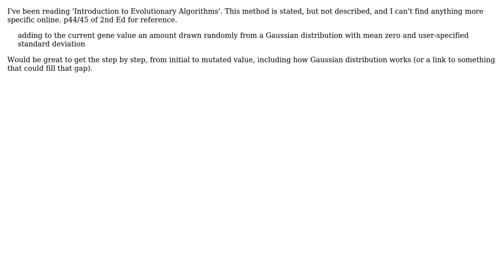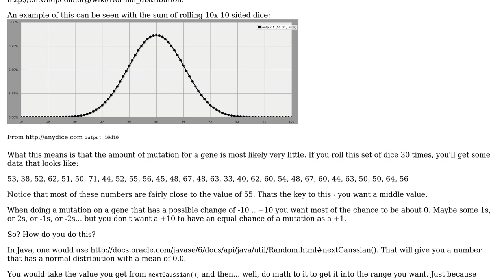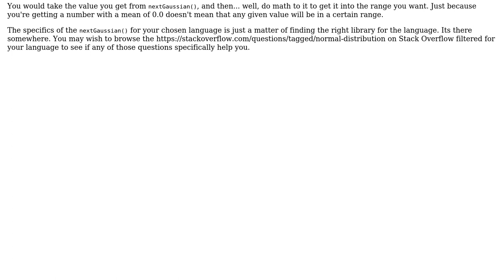Software Engineering: How do I mutate a value in a genetic algorithm using Gaussian distribution?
With thanks & praise to God, and with thanks to the many people who have made this project possible! You are responsible for your own actions.